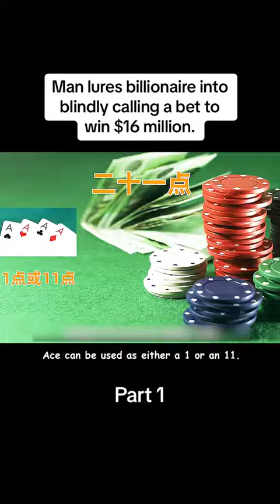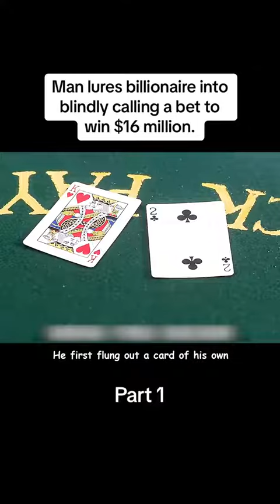Man lures a billionaire to win 16 million dollars